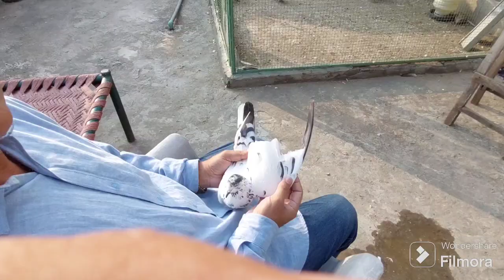beautifull batara breeder